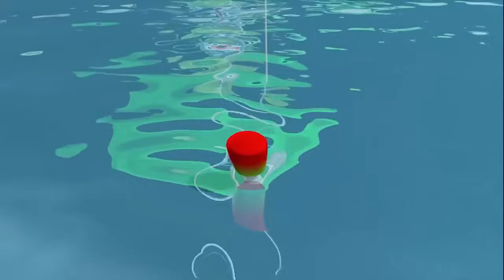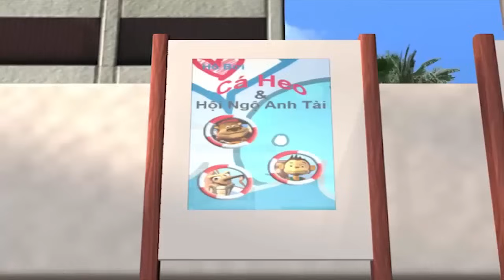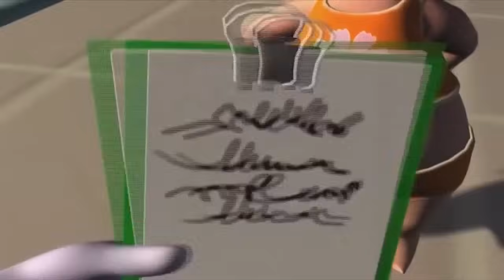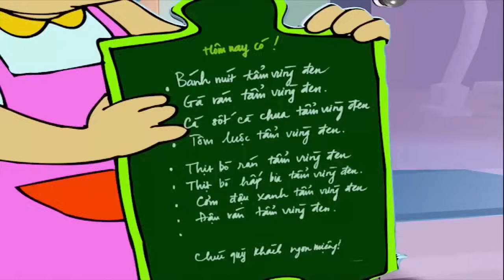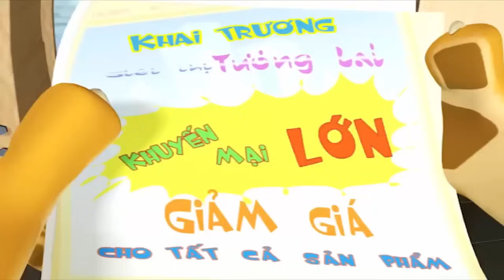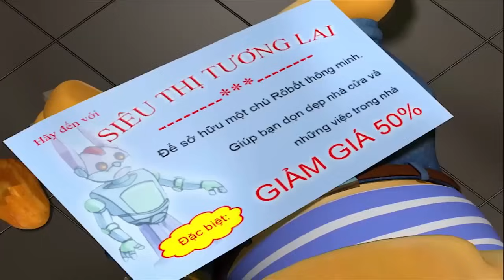Phim Hoạt Hình Vui Nhộn - Hài Hước - Mới Nhất 2016 | Hoạt Hình Sư Tử Hay Cho Bé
Phim Hoạt Hình Vui Nhộn - Hài Hước - Mới Nhất 2016 | Hoạt Hình Sư Tử Hay Cho Bé. Chú sư tử trong phim rất dễ thương, đáng yêu và không kém hài hước. Cùng bé xem những bộ phim hoạt hình mới nhất, trailer phim hoạt hình mới nhất tại đây nhé !

✔ Đăng ký để xem được nhiều video hoạt hình mới nhất